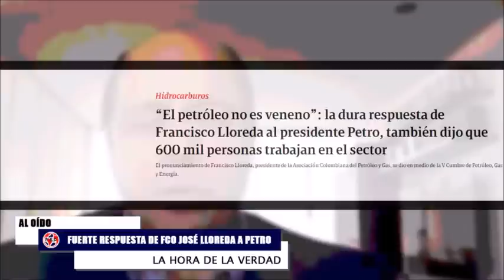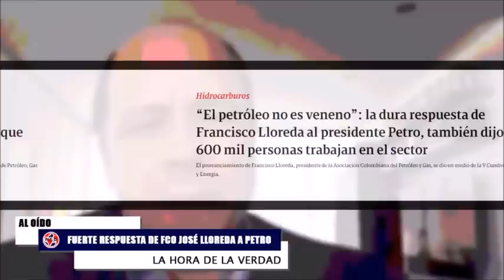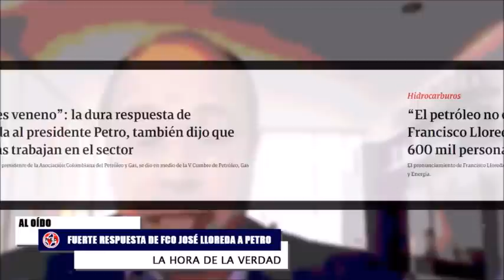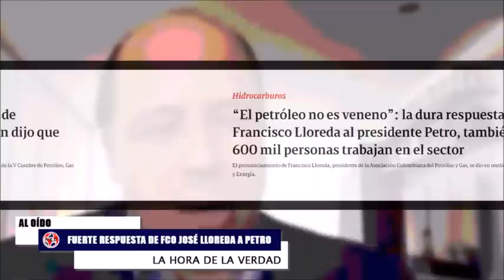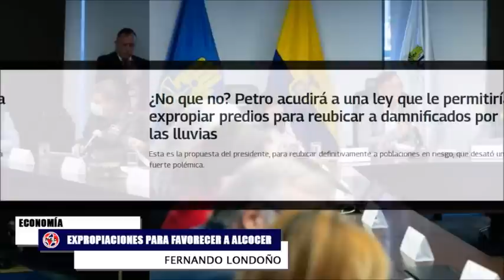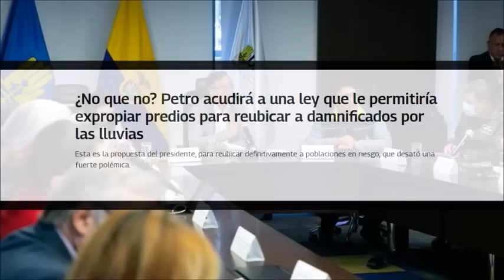FUERTE RESPUESTA FRANCISCO LLOREDA A PETRO, POR QUÉ EL PRESIDENTE ACABÓ CON EL DÍA SIN IVA Y MÁS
“El petróleo no es veneno”: la dura respuesta de Francisco Lloreda al presidente Petro, también dijo que 600 mil personas trabajan en el sector
El pronunciamiento de Francisco Lloreda, presidente de la Asociación Colombiana del Petróleo y Gas, se dio en medio de la V Cumbre de Petróleo, Gas y Energía.